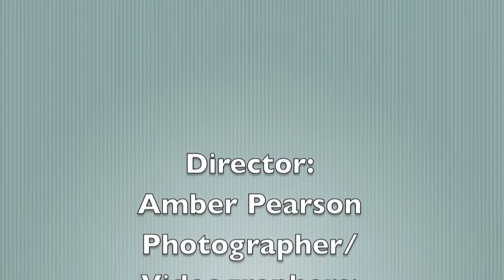"It's Where I Belong"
I do own clips and pictures.